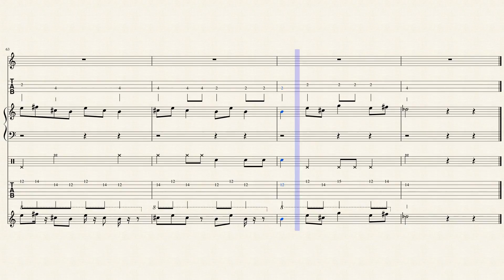Take my hand